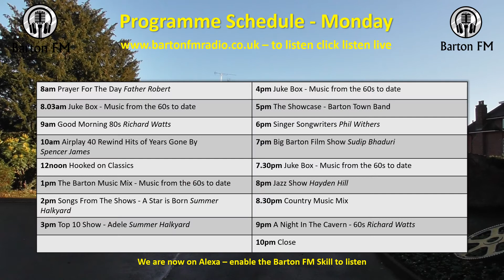Programme Schedules w/c 1 March 2021